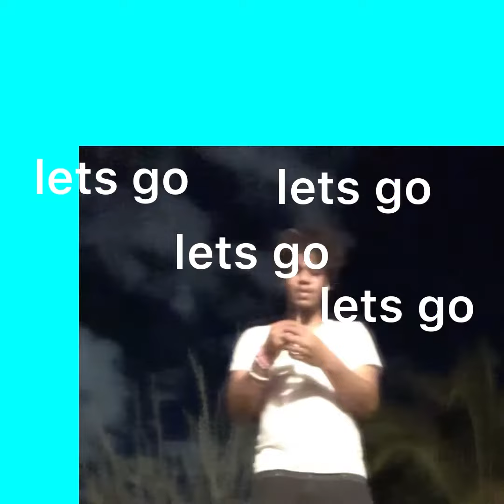islurwhenitalk x s1lv3r - skkkult royalty (Official Music Video) (prod. islurwhenitalk)